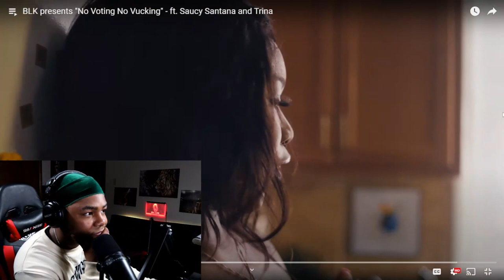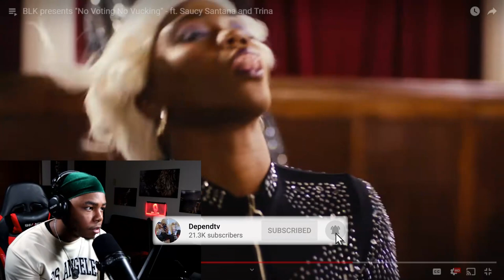IM TRULY EMBARRASSED TO BE BLACK RIGHT NOW AND THIS IS WHY!!! 😤😱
Today I reacted to a voting ad from the blk app